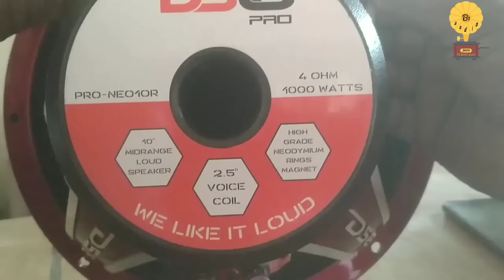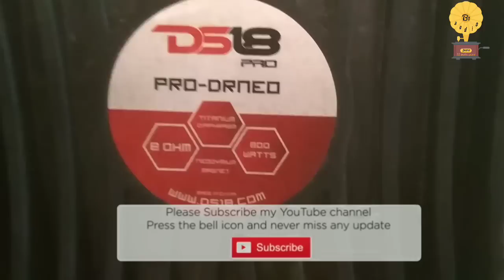लॉंग थ्रो मिड टॉप with design/ long throw mid speaker box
Hii friends

Dosto hum aj aapke liye laye hai 4 x10inch mid and 6x HF750 vala special long throw vala top eski puri jankari aur testing ummid karte hai ki aapko video pasand aayege.

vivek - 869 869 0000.